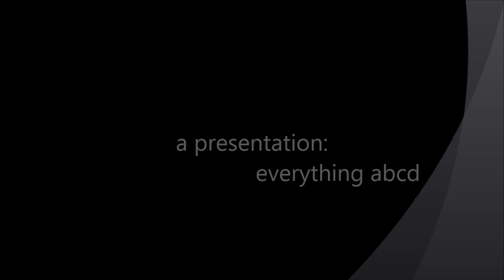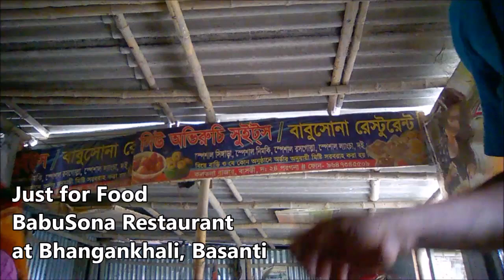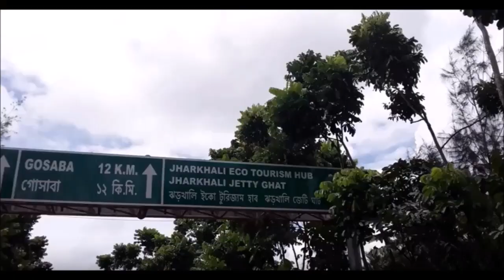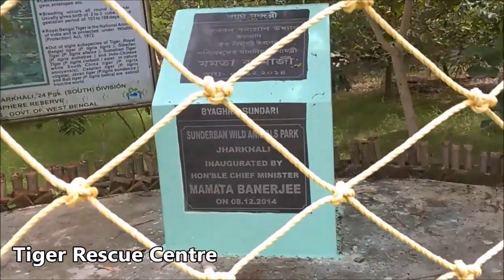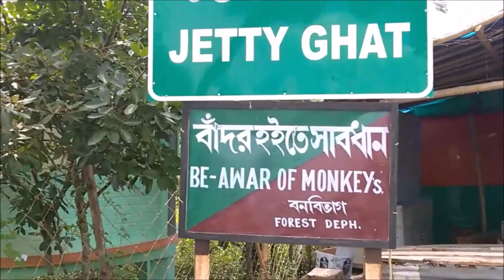An Awesome Journey to Jharkhali / How to reach Jharkhali Sundarban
This video simply depicts an awesome journey to Jharkhali from Kolkata…Actually it’s a wonderful journey to Jharkhali from Canning, that tells you how to reach Sundarban as Jharkhali under Basanti Subdivition, South 24 Pargana belongs to Sundarban Area…The busy Canning Market, the beautiful scenario of Canning Bridge and Hogal Bridge, and the smooth Basanti Rioad through green trees are all that must attract you… Besides that, the Jharkhali Jetty Ghat along with Sundarban Wild Animal Park are the mindblowing spots which make the tourists speechless…The beauty of Nature here is really wonderful…The Matla river adds a different dimension to the beauty of Nature…